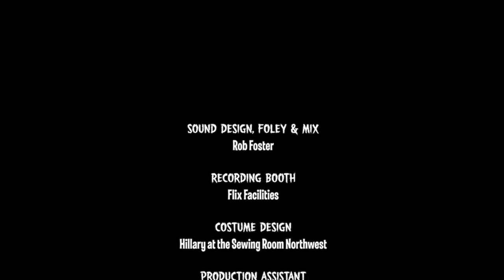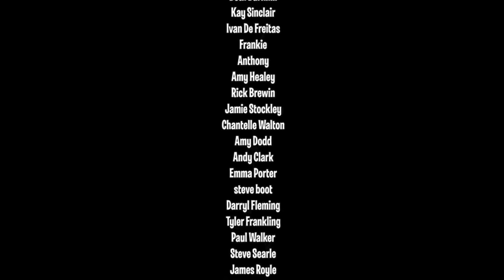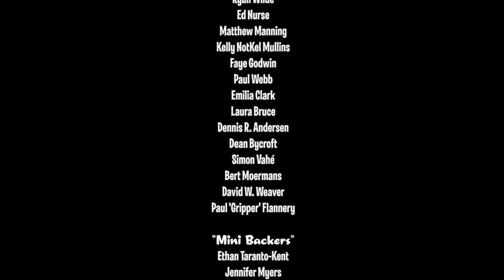Stop Motion Animation Film Dan of the Dead 2018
A Stop Motion Animation Film Dan of the Dead. A Claymation/Stop Motion Animation film with Zombies made by Peter Ellis and Darren Longthorne

'If your tastes are for raw, messy and visceral animation, seek out Dan of the Dead at once. Bloody good fun.' - Barry Purves

One of the first 1500 successful Kickstarter campaigns in the UK. Reaching 60% over their goal. Dan of the Dead was Directed and Animated by Pete Ellis in his spare room.
Peace is shattered and chaos reigns when Zombies strike in this apocalyptic thriller!! Dan, a recovering alcoholic is in hiding and taking a moment to realise what has just happened, whilst supping on a bottle of whisky.
Dan’s moment of peace is disturbed when he is confronted by a brain thirsty zombie. He has to think on his feet and try his best to kill the zombie in the drunken state he has got himself into.